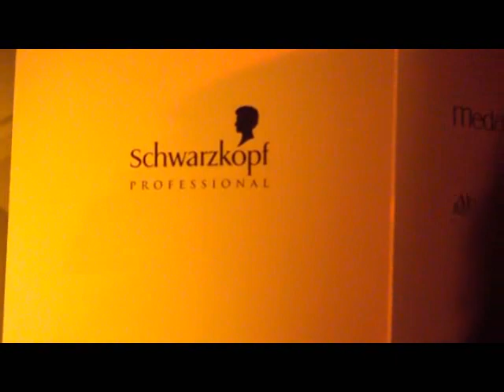ALTERNATIVE HAIR SHOW 2009 No-1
ALTERNATIVE HAIR SHOW　2009